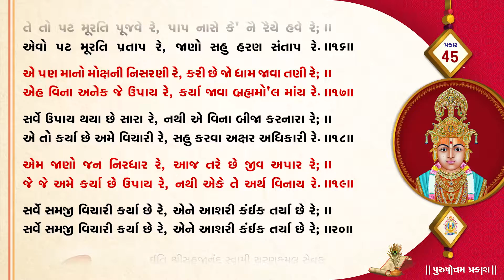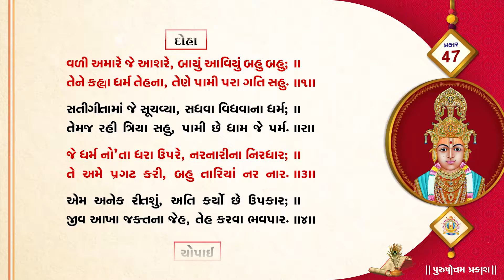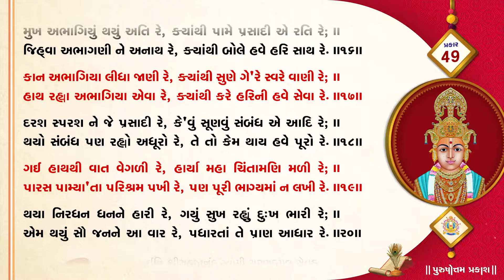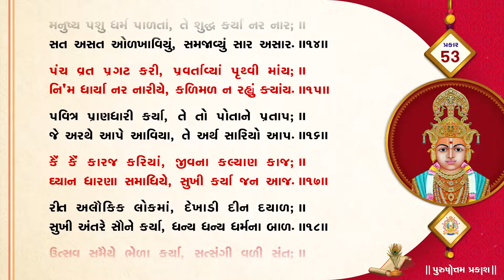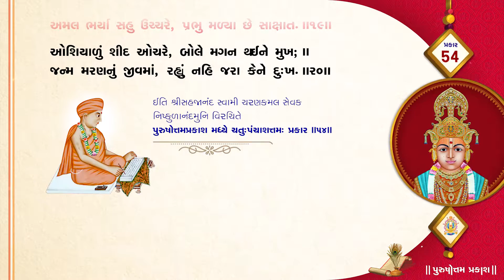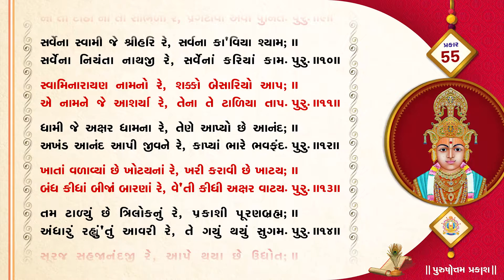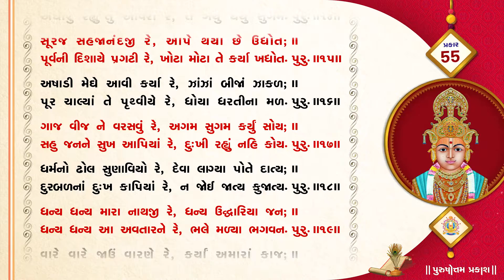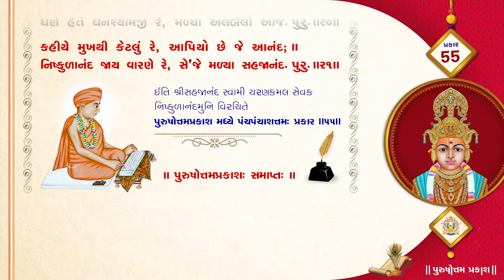Purushottam Prakash Speed || Prakar 45 to 55 || Nishkulanand Kavya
Presented By : SGRS_Surat Gurukul
Singer : Anant Sudani
Lyrics : Sadguru shri Nishkulanand Swami
Music Composer : Sadhu Vishwaswarupdasji Swami

Chapter:
00:00:00 - Prakar 45
00:05:44 - Prakar 46
00:11:25 - Prakar 47
00:17:07 - Prakar 48
00:22:48 - Prakar 49
00:28:29 - Prakar 50
00:34:10 - Prakar 51
00:39:50 - Prakar 52
00:45:31 - Prakar 53
00:49:59 - Prakar 54
00:54:26 - Prakar 55